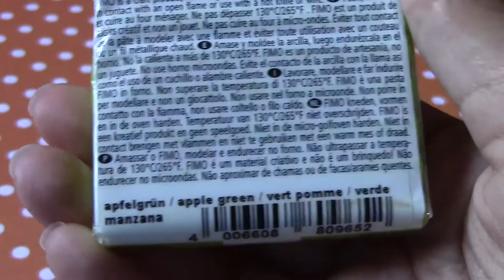🌺 Réception des Lots de Lenouillefimo66 !!! 🌺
Coucou, aujourd'hui je vous retrouve pour la réception des lots de  Lena, Lenouillefimo66. Je tiens à la remercier car ses lots sont justes WAOUUUH 😱.

La vidéo d'Halloween est prévue pour la semaine prochaine ❤️

☞ Une Question ?

☞ Logiciel de montage : Imovie

Zoé